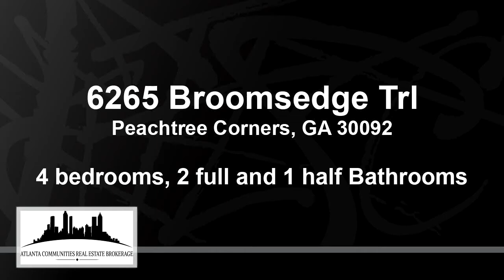Residential for sale 6265 Broomsedge Trl, Peachtree Corners, GA 30092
Updated 4 sides brick traditional home with amazing natural light throughout on quiet cul de sac street towards the back of Chattahoochee Station. Enjoy your morning coffee on the screened in porch overlooking your private wooded backyard and firepit area. Entertainers dream kitchen featuring white cabinets, granite counters, trendy backsplash, large pantry, Bosch dishwasher, plenty of prep space and eat in kitchen. Separate dining room easily seats 12, great for family gatherings for the upcoming holidays. Large living room with fireplace and room to set up digital learning school with hardwoods and fresh paint  all on main floor. Upstairs relax in your Master suite with soaker tub, separate shower, double vanity, his and hers closets. Fully renovated hall bathroom upstairs also has a double vanity to share with 3 other secondary bedrooms. New windows with transferable warranty and unfinished basement. Close to it all! TOP RATED public schools including Simpson Elementary and the option to go to Paul Duke STEM High School. The Forum, Atlanta Athletic Club, Wesleyan, walking paths, parks, Chattahoochee River and the new Peachtree Corners Town Center. No Swim/Tennis, but you can optionally join Spalding Corners or Peachtree Station!

Bedrooms: 4
Bathrooms: 2 full and 1 half
Square Feet: 0
Price: $375,000